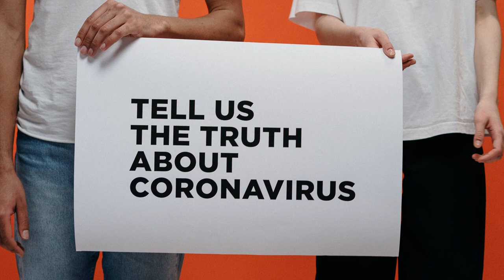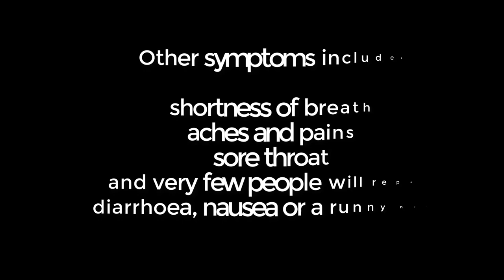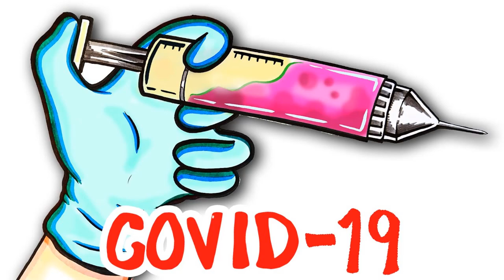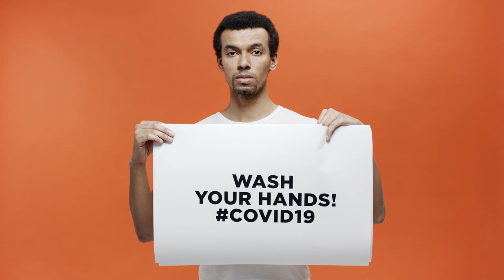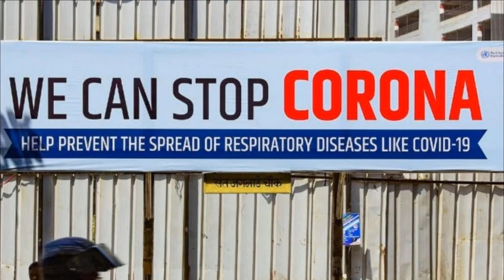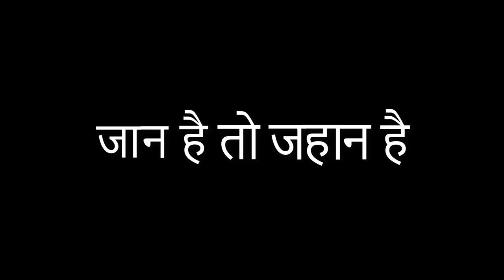Signs and Symptoms of COVID-19 | Coronavirus in India | Coronavirus disease 2019 (COVID-19)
The COVID-19 virus affects different people in different ways.  COVID-19 is a respiratory disease and most infected people will develop mild to moderate symptoms and recover without requiring special treatment.  People who have underlying medical conditions and those over 60 years old have a higher risk of developing severe disease and death.

Common symptoms include:
► Fever
► Tiredness
► Dry Cough.

Other symptoms include:
► Sore Throat
► and very few people will report diarrhoea, nausea or a runny nose.

People with mild symptoms who are otherwise healthy should self-isolate and contact their medical provider or a COVID-19 information line for advice on testing and referral.

People with fever, cough or difficulty breathing should call their doctor and seek medical attention.

COVID-19 is the infectious disease caused by the most recently discovered coronavirus. This new virus and disease were unknown before the outbreak began in Wuhan, China, in December 2019. This Q&A will be updated as more is known about COVID-19, how it spreads and how it is affecting people worldwide.

This Video answers questions related with CoronaVirus like

Coronaviruses are a large family of viruses which may cause illness in animals or humans.  In humans, several coronaviruses are known to cause respiratory infections ranging from the common cold to more severe diseases such as Middle East Respiratory Syndrome (MERS) and Severe Acute Respiratory Syndrome (SARS). The most recently discovered coronavirus causes coronavirus disease COVID-19.

COVID-19 is the infectious disease caused by the most recently discovered coronavirus. This new virus and disease were unknown before the outbreak began in Wuhan, China, in December 2019.

कोरोनोवायरस क्या है ?
कोरोनाविरस वायरस का एक बड़ा परिवार है जो जानवरों या मनुष्यों में बीमारी का कारण हो सकता है। मनुष्यों में, कई कोरोनवीरस को सामान्य सर्दी से लेकर अधिक गंभीर बीमारियों जैसे मध्य पूर्व श्वसन श्वसन सिंड्रोम (MERS) और गंभीर तीव्र श्वसन सिंड्रोम (SARS) के कारण श्वसन संक्रमण का कारण माना जाता है। सबसे हाल ही में खोजे गए कोरोनावायरस का कारण कोरोनोवायरस रोग COVID-19 है।

COVID-19 क्या है ?
COVID-19 सबसे हाल ही में खोजे गए कोरोनावायरस के कारण होने वाला संक्रामक रोग है। यह नया वायरस और बीमारी दिसंबर 2019 में चीन के वुहान में फैलने से पहले अज्ञात थी।

Avyud Academy Private Limited
92-F, 3rd Floor, Hanuman Mandir Market
Munirka, New Delhi, India 110067